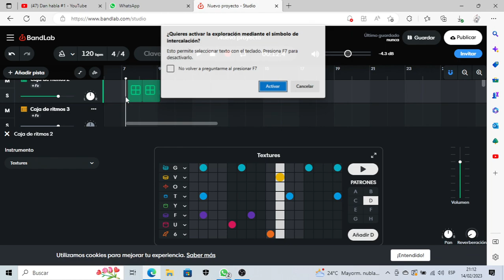el gran problema de band lab en pc